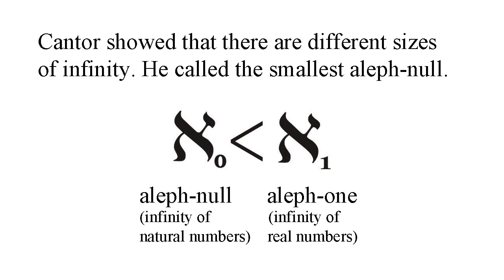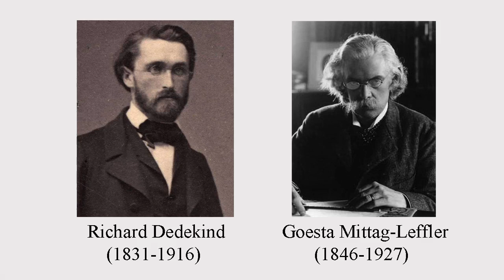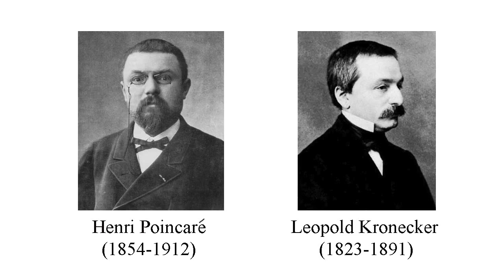Georg CANTOR 👨‍🎓 (1845-1918)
Georg Cantor was a German mathematician who pioneered set theory and gave us our modern understanding of the mathematics of infinity.